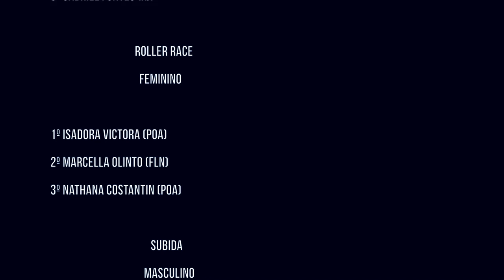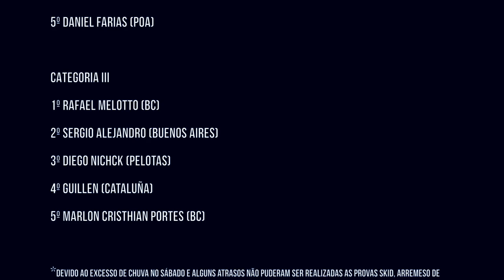Fixolimpiadas 2015 - Floripa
Fixolimpiadas 2015 - Florianópolis - SC
31 de Out a 02 de Nov

Um pouco do que rolou na Fixolimpiadas em Floripa, evento que a cada ano fortalece mais a cultura Fixed Gear no Brasil. Debaixo de muita chuva galera compareceu e mostrou que veio pro pedal, que venha a póxima!

Eduardo Guerreiro

Imagem GoPro
Giovani Poletto

Imagens Alleycat
Aline Cavalcante
PedalaMais

Músicas
Screeching Weasel -I Can See Clearly Now
Antemasque - Ride Like The Devil's Son
Black Flag - Nervous Breakdown